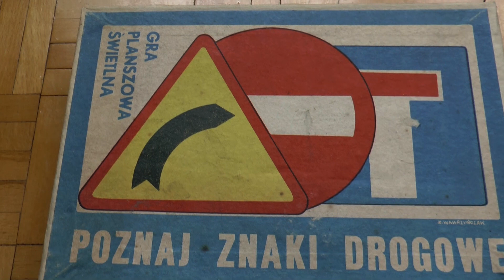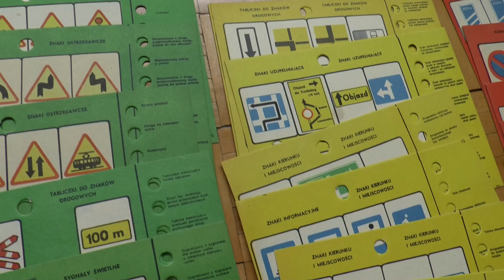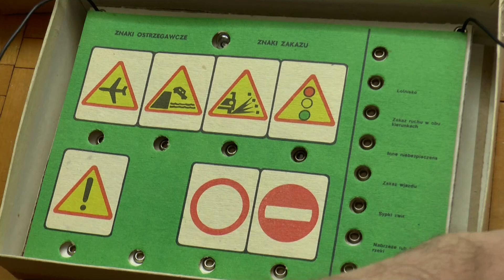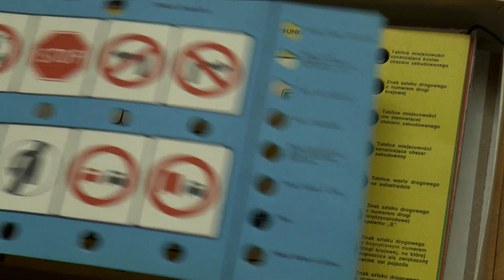Poznaj znaki drogowe-PRL-owska gra świetlna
PRL-owska gra planszowa świetlna - Poznaj znaki drogowe

music
Namaste by Audionautix